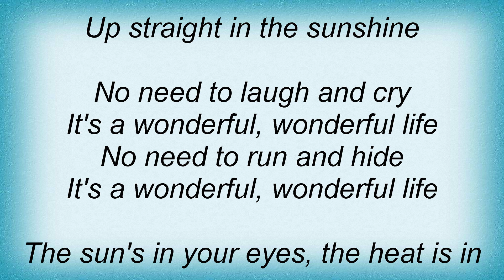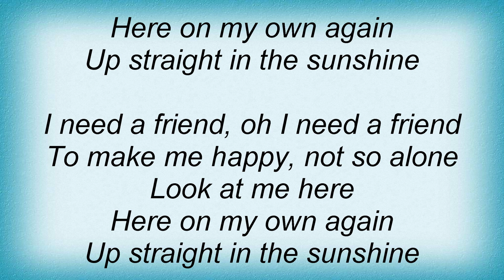Black - Wonderful Life Lyrics